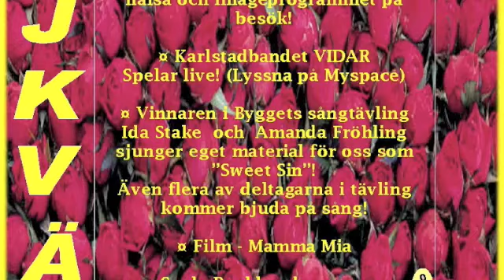Fritidsgården BYGGET - VIDAR